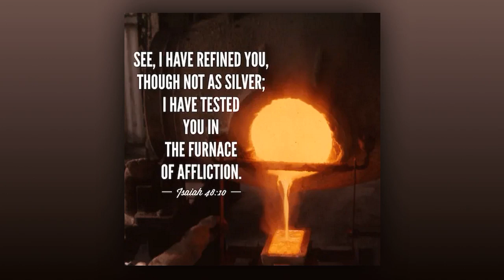Intense Attacks and Suffering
Heartdwellers Texas is a missionary arm of Desert Heartdwellers, we are dedicated to providing food and supplies to the homeless and those in need in New Mexico and in Texas!  Website link is below if you would like to join with us in feeding the hungry.

Brothers John, Patrick and James have been hard at work these last several weeks building the first phase in the Desert Heartdwellers Refuge and Ministry by constructing two, small side by side rooms for any helpers. affectionately known as the “Hermaplex”. John is working on building the solar power system. We have seen these folks up close and it is devastatingly heartbreaking to see them living in their vehicles and burnt out buses. If you would like to help us provide them with food, tarps and wood…..it’s in the single digits here at night, please consider adding to the Go fund Me link below and reference “Weekly Food and Wood” or go direct to DesertHeartdwellers.org website and click “Give” button, it will come up under Houston Houston (John’s last name although we have no idea why it’s twice).

The Lord has been speaking to us about helping others create home refuges and build end times refuges for His people and others to be housed now and during the Great Tribulation.  We will be taking you through composting, water catchment, installing solar power, greenhouses, food storage, survival tips and much more!

Please check out and visit us on our new YouTube Channel “EndTimesRefuge”

May the Lord bless you a 100 fold!

John and Elisabeth Jane